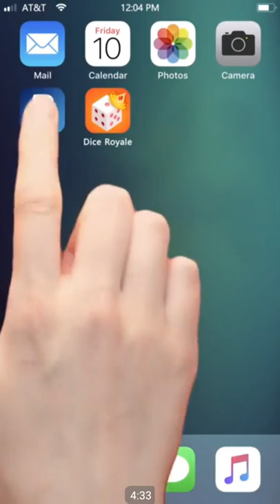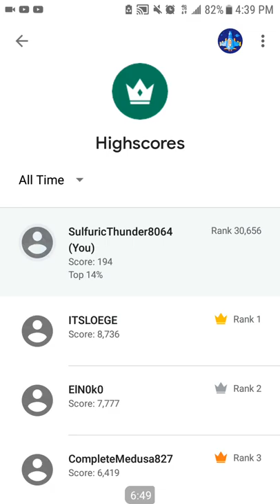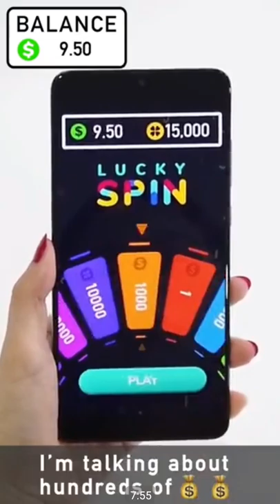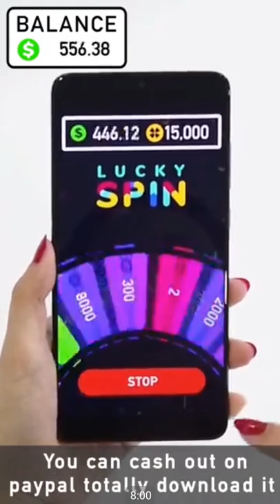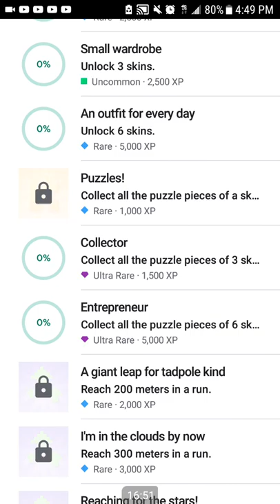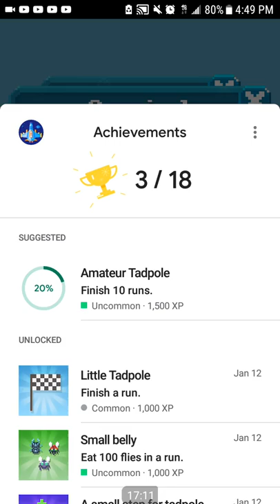#33 - Tadpole Tap | EVEN BABY FROGS ARE SKILLFUL!